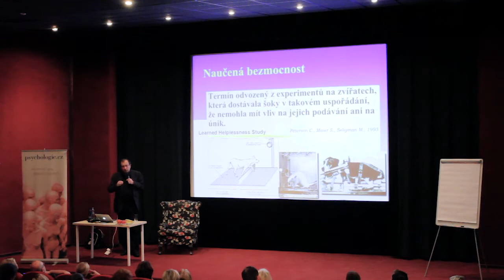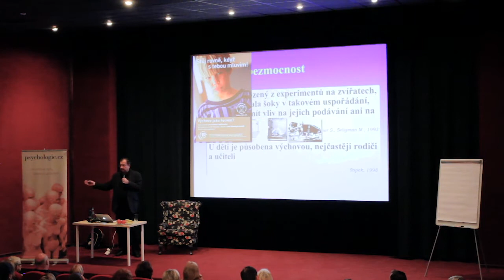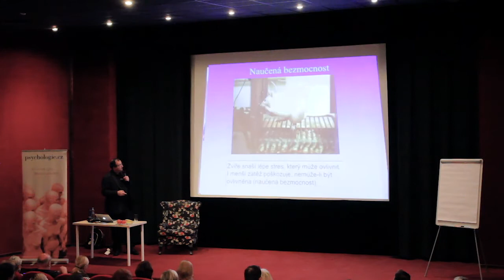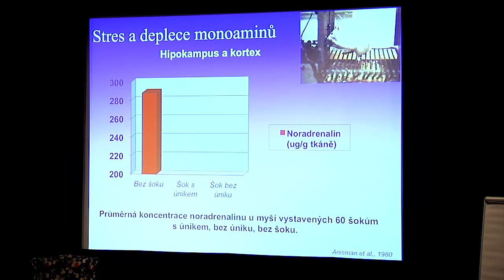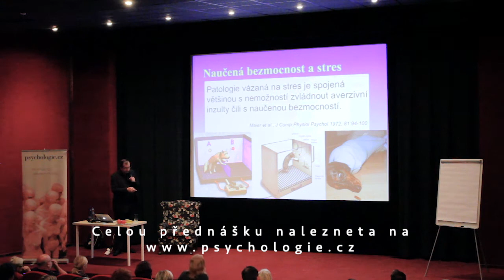Cyril Höschl - Je stres škodlivý?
Psychiatr Cyril Höschl vysvětluje, jaký druh stresu je škodlivý a proč. Používá konkrétní ukázky stresu v zaměstnání, na dětech a zvířatech, aby objasnil jeho jednotlivé fáze a druhy. Video je ukázka z přednášky na téma  - Jak vzniká deprese - a bylo vytvořeno v produkci Psychologie.cz, největšího sebepoznávacího portálu v České republice.